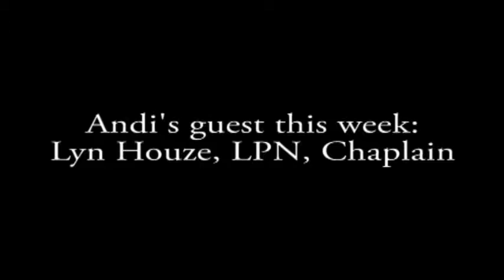AwM Hospice Care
Hospice Care -- an Interview with Lyn Houze, LPN